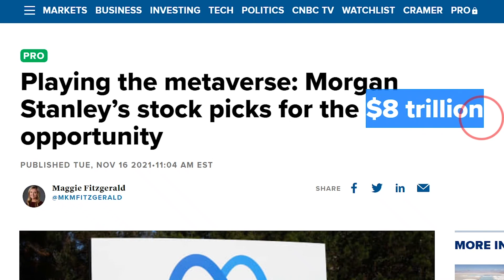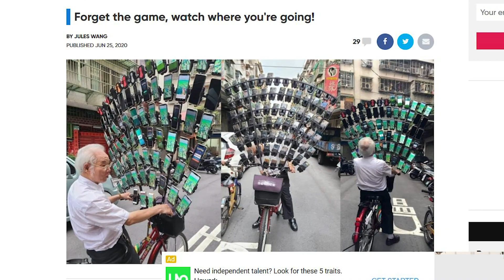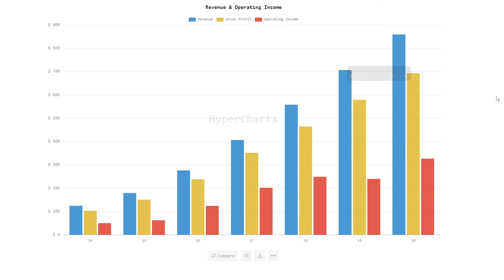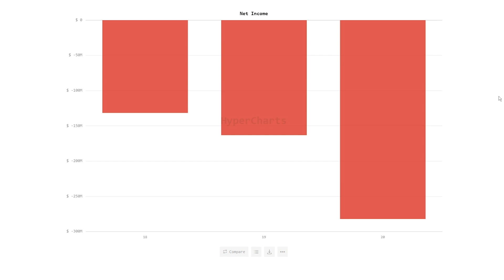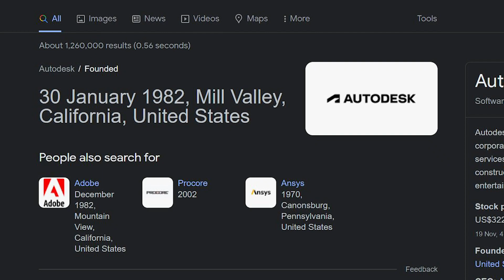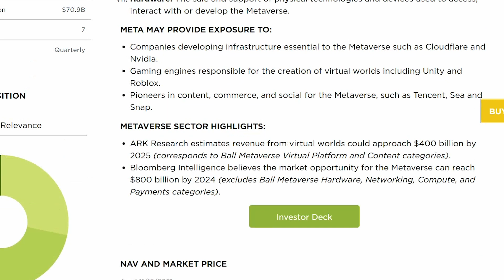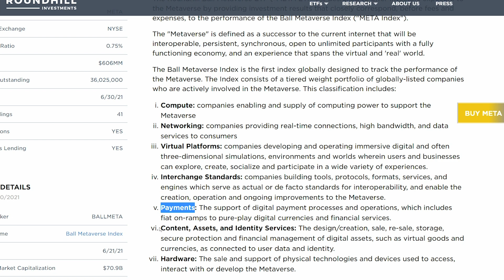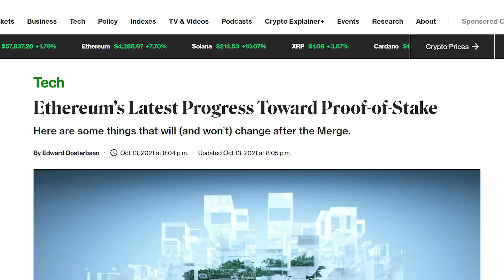Best 6 Metaverse Stocks To Buy NOW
Morgan Stanley recently estimated that the metaverse market is worth $8 trillion. But right now, the market is still very new. In this video, I’ll share with you 6 ways to invest in the metaverse.

0:00 - Intro

0:50 - What is metaverse?
The metaverse is the next version of the internet, in this 3D world you can do all kinds of stuff like go to school, go to work.

1:54 - Investment #1
Recently Facebook has announced that they will be investing $10 billion in the metaverse project. They will also be hiring an additional 10,000 more people to work on it. Even though this project will take a few years to develop, I feel that Facebook is well positioned to make it happen. Facebook has the biggest market share in the social media space, they have the money, and they have the talents.

Over the long term, Facebook daily active users have been going up, revenue and gross profit going up too.

3:24 - Investment #2
Unity is a game engine used to make games. There are lots of popular games that were made in Unity, like Pokemon Go, Mario Kart Tour, Among Us. Unity has evolved to do more than just games, people use it create products visualization, architecture, and even film and cinematics.

Recently Unity has acquired Weta Digital, which is involved in the making of a lot of popular movies, like Avatar, Lord of The Rings, Shang Chi. By acquiring Weta, the company will be able to add more VFX tools into their game engine.

Unity’s revenue and gross profit is going up. But the company is still losing money, mainly because Unity is spending a lot of money on research, which I believe will pay off over the long run.

5:10 - Investment #3
Autodesk is another very important tool for the metaverse. It’s being used to create building blocks for the 3D world. A lot of Autodesk products are used in the professional industry. The company’s revenue and gross profit has been going up year over year. Similar to Unity, Autodesk revenue model is also subscription based. This means that once a user has signed up to Autodesk, Autodesk will continuously earn money year after year.

6:19 - Investment #4
7:25 - Investment #5
8:35 - Investment #6